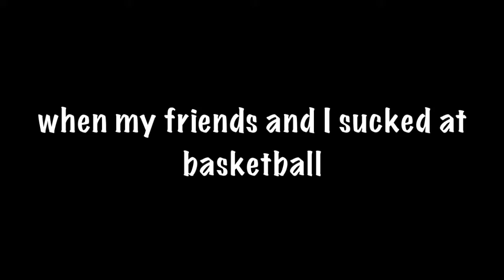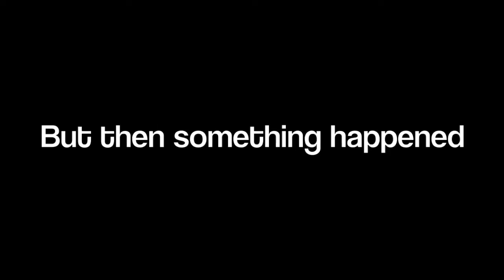"Basketball: Going the Distance and Becoming the Best"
This film is about how my friends and I went the distance and became the best.

The movie was made to demonstrate the power of will, perseverance, and movie montage music.

Featuring "Go the Distance," "You're the Best," and Morgan Freeman.

If you couldn't tell, we aren't very good.